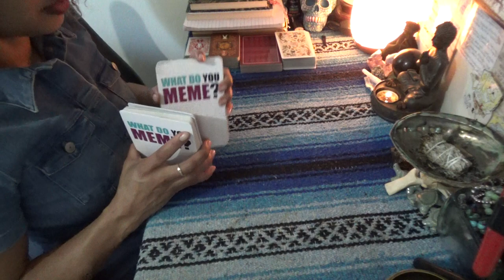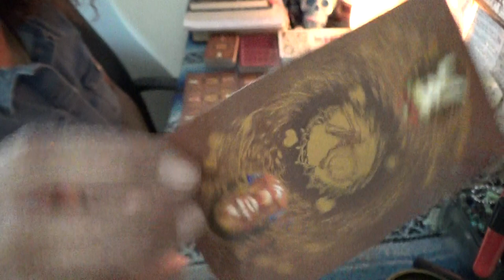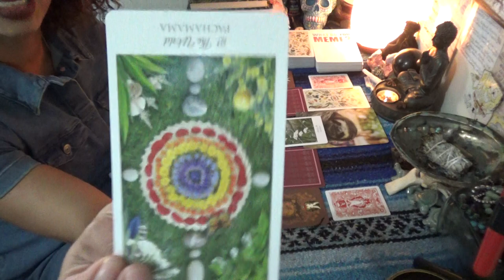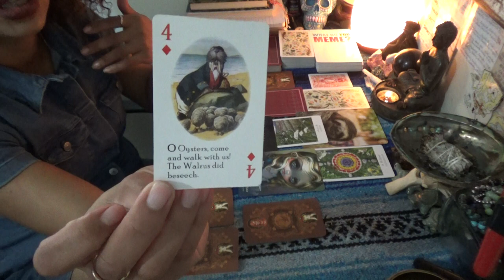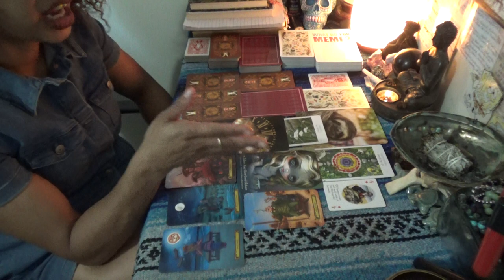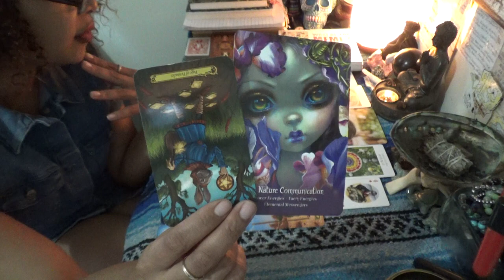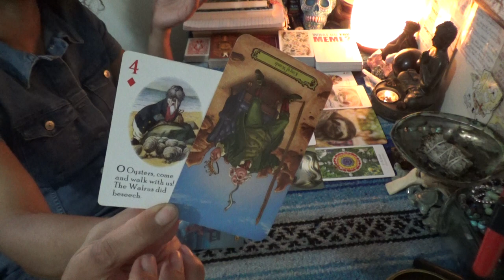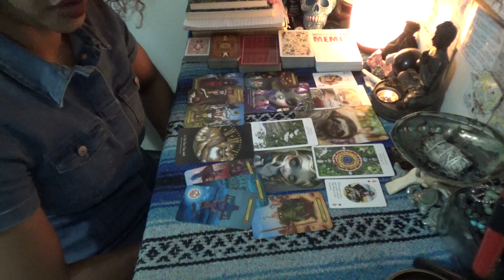♈️ ARIES NOVEMBER 2020 ♈️ DON'T TRUST THESE GUYS THEY SCAMMING EVERYBODY IN 2020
♈️ ARIES NOVEMBER 2020 ♈️ DON'T TRUST THESE GUYS THEY SCAMMING EVERYBODY IN 2020 👉🏾👉🏾👉🏾watch the full video on YouTube 💁🏽‍♀️Make sure you like and subscribe to my YouTube so you don’t miss a thing

 SCORPION REDDZ TAROT PERSONAL READING PRICING LIST:
-5 Card 1 Oracle Quickie Read $25 15mins
-General Energy Reading $50 for 45min:
-2 Question read is $75 1hr+